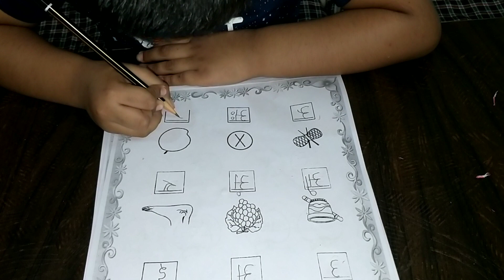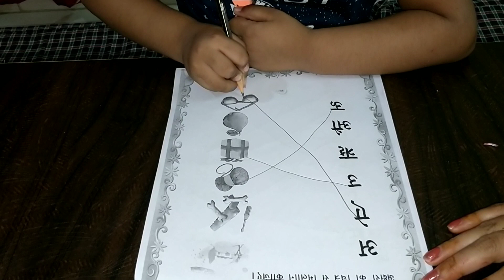LKG kid practising Hindi worksheet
हिंदी में दो अक्षर के शब्द के बाद क्या पढ़ाएं? तीन अक्षर वाले शब्द कैसे शुरू करें!!